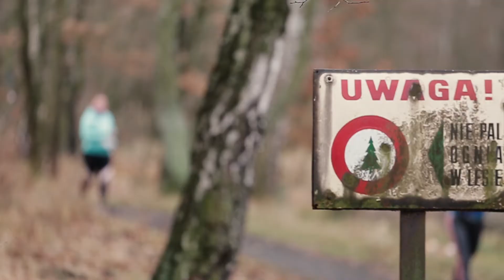CITY TRAIL z Nationale-Nederlanden 2019/2020 - Katowice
Katowice w akcji!

Zdjęcia i montaż: Piotr Jeger i Michał Garczarczyk / Sklep Biegacza